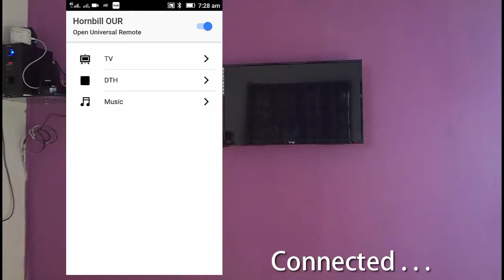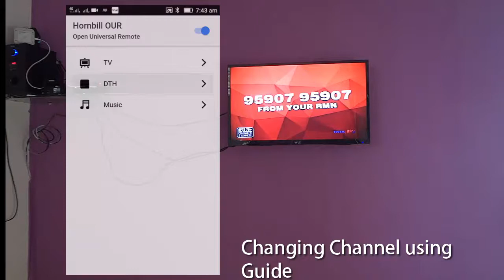Open Universal Remote with Hornbill ESP32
Hornbill ESP32 is Open Hardware Platform for building reliable, rugged and affordable prototypes. Open Universal Remote (OUR) is Smartphone App controlled IR remote based on Hornbill ESP32. We will be crowdfunding Hornbill. Signup with link below if you're interested